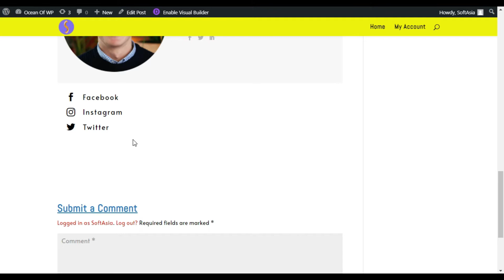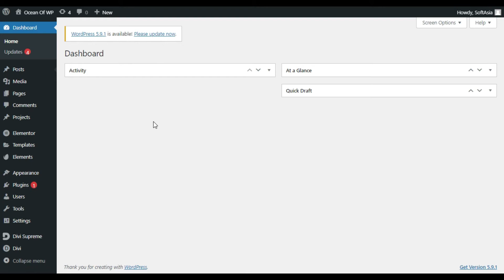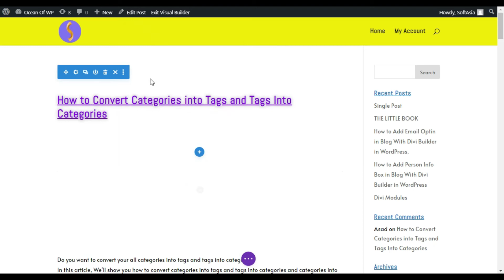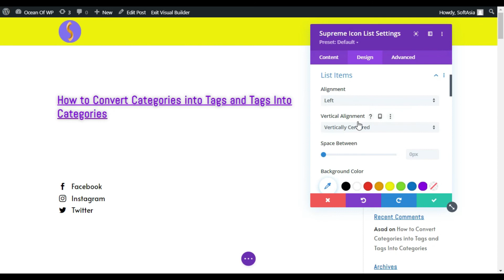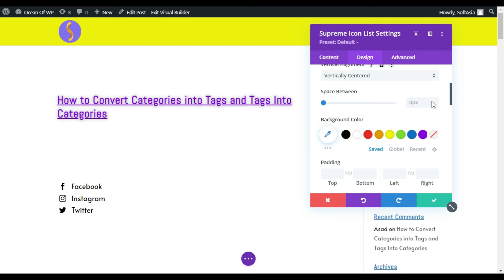How to Add Icon List With Divi Builder in WordPress | Divi Tutorial 2022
Hi,
In this video, I will show you how to add an icon list in a blog with Divi page builder in WordPress.

Content Table:
00:00 Start
00:14 Intro
00:41 Add Plugin
01:37 Add Icon List
04:29 Live Preview

WordPress
Divi builder tutorial 2022
How to Add Icon List in Blog with Divi in 2022
Add Icon List in Blog with Divi page builder 2022
How to Add Icon List with Blog for 2022